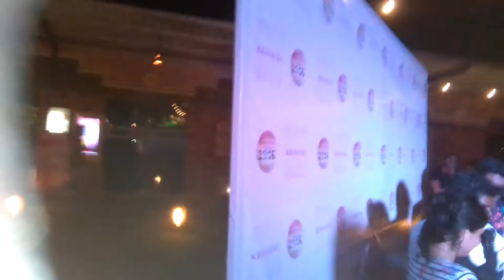Magic show for kids and elders at Kriyates New Year Chennai Event Entertainers